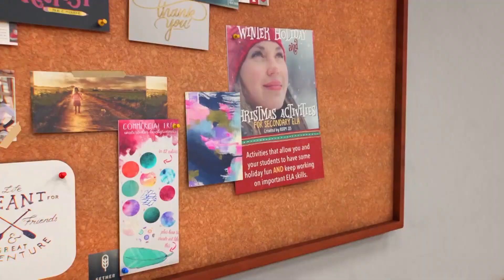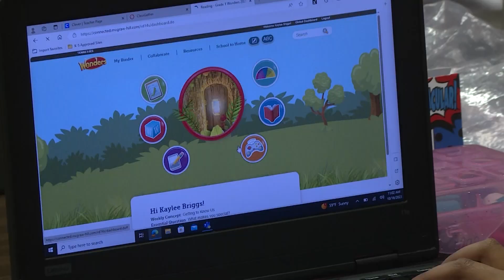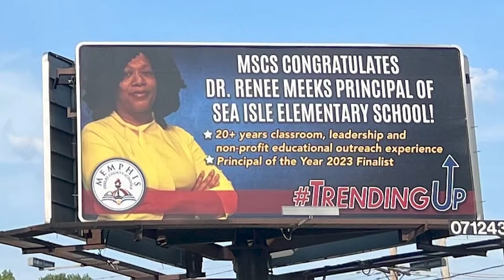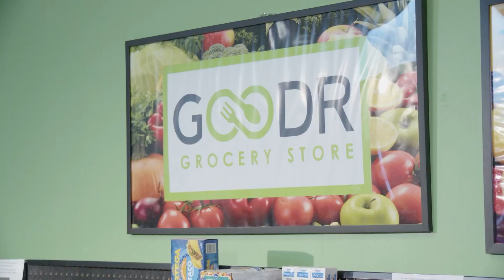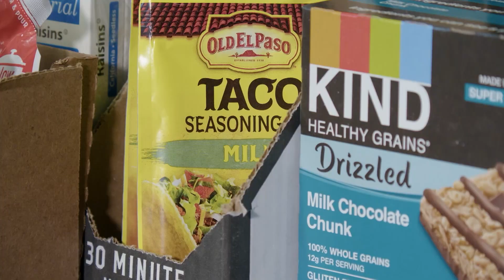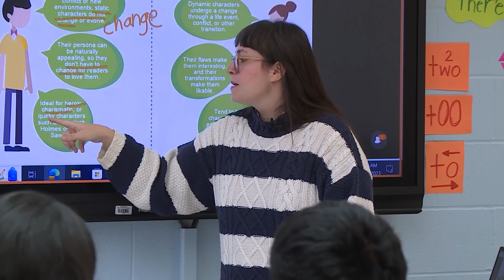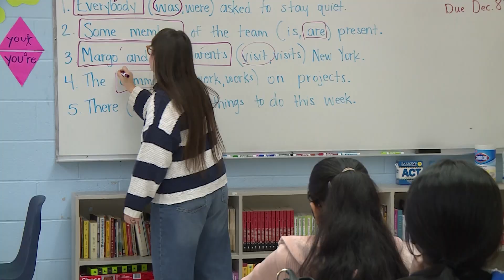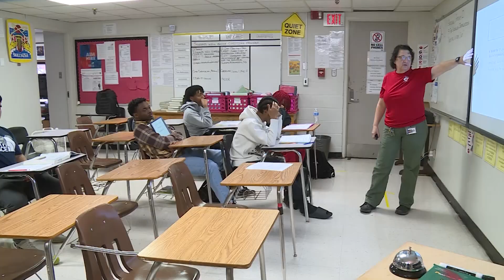MSCS Report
On this month's Memphis-Shelby County Schools Report meet a TN state Principal of the Year candidate, learn about an in-school grocery store helping students and their families, hear how the ESL program is helping students integrate into MSCS schools, and we get an update on the new GHS.